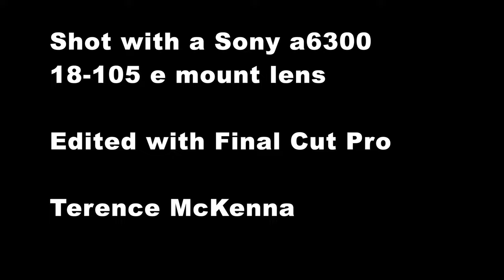The Saturday before Easter at the Paterson Great Falls